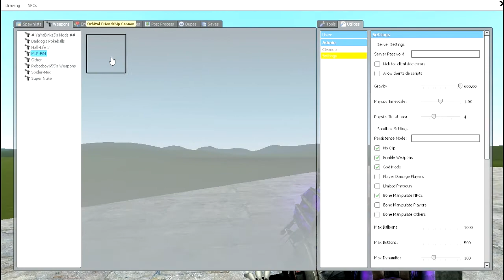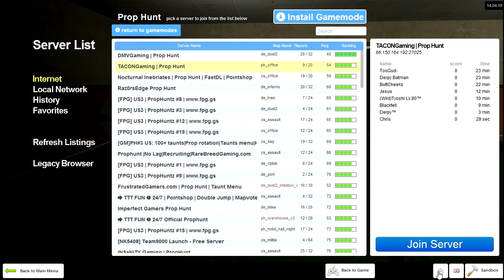Gmod Scarry map, prophunt, and sandbox!